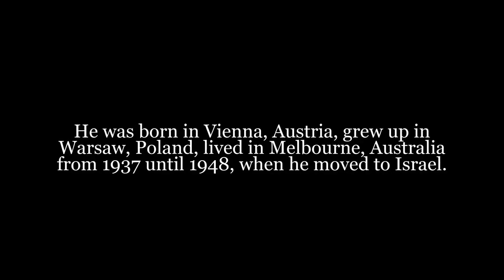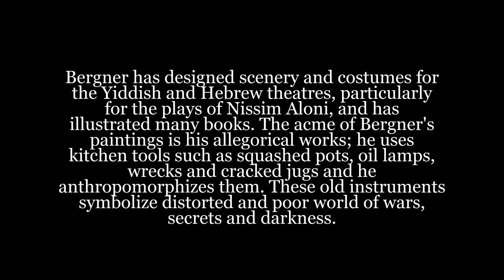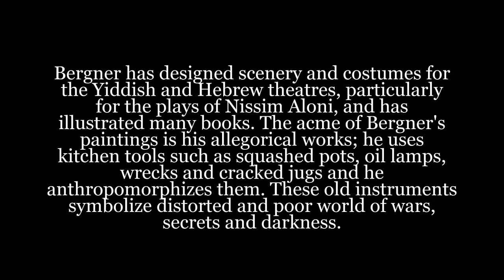Yosl Bergner Israeli painter died aged 96